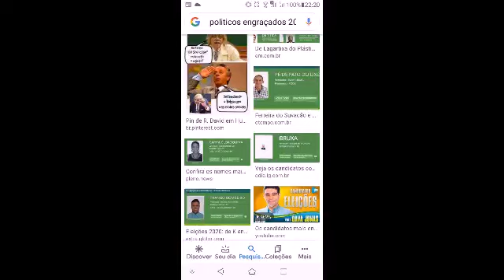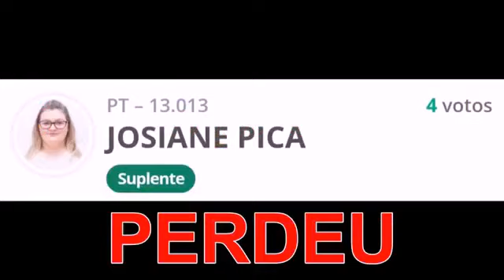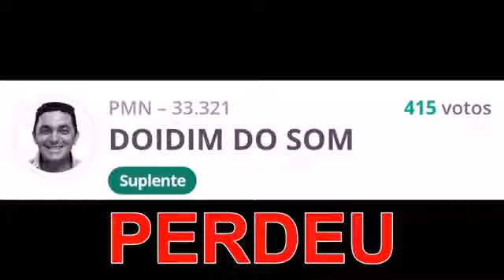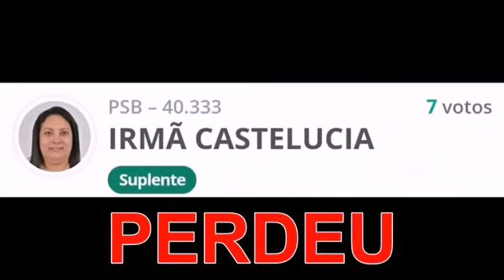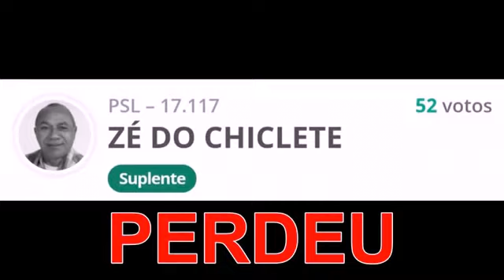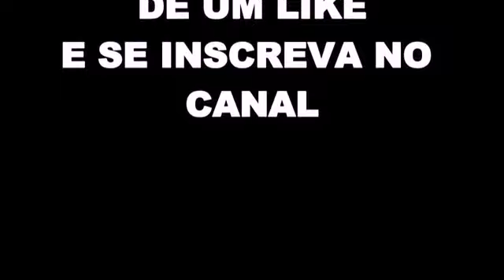os políticos mais engraçados de 2020 morro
oh coitados chega da vergonha